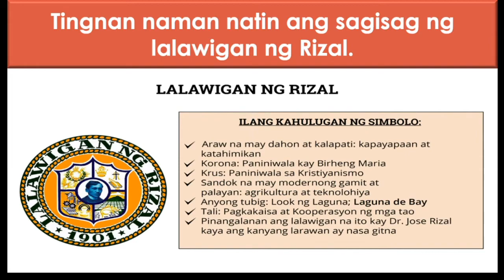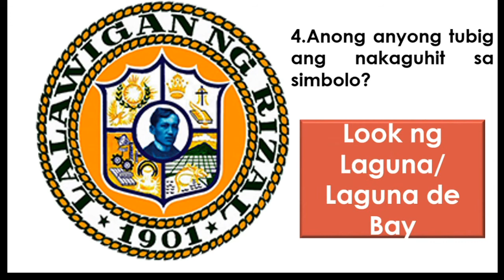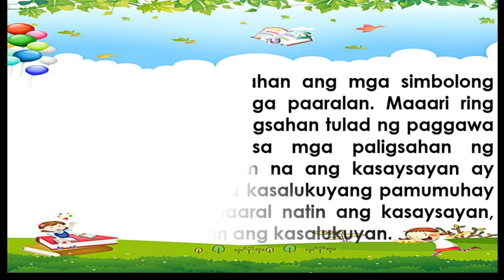AralPan3 Q2 W6 Sagisag ng Lalawigan ng Rizal